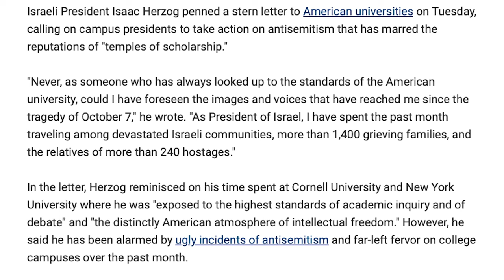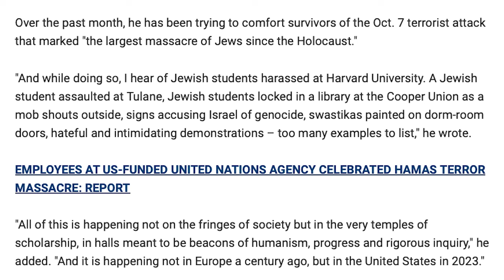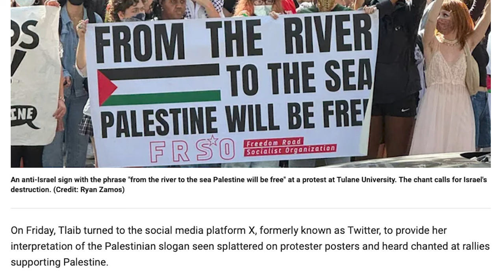Prophecy Files Briefing: Anti-Semitism Around the Globe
This week Pastor Joey  Rogers begins a discussion about the rise of anti-Semitism around the globe in part 1 of this Prophecy Files Briefing.  Tune in next Tuesday for part 2.